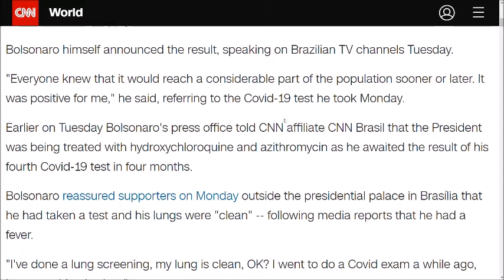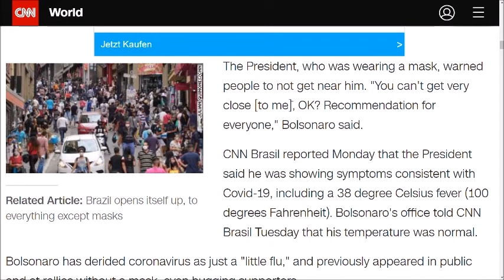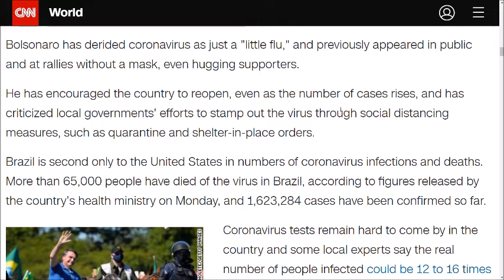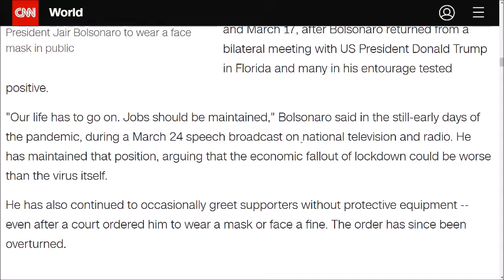Brazil's Jair Bolsonaro tests positive for Covid-19 3.5分钟英语连读实战。 巴西总统新冠检测呈阳性。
实力诠释 nozuonodie